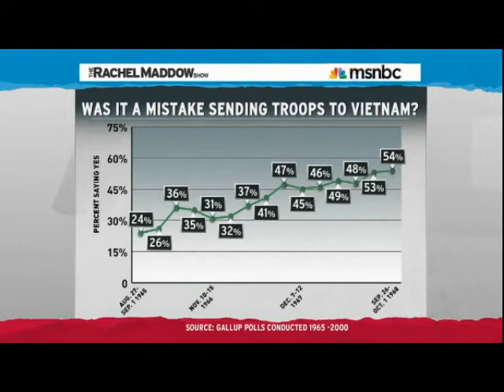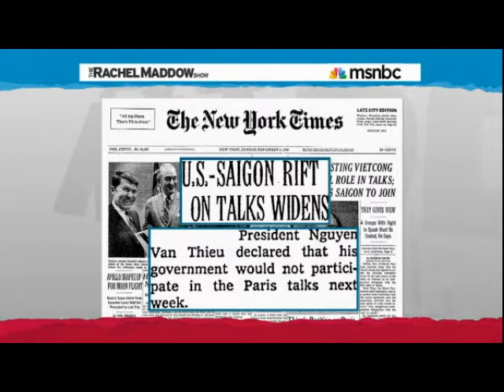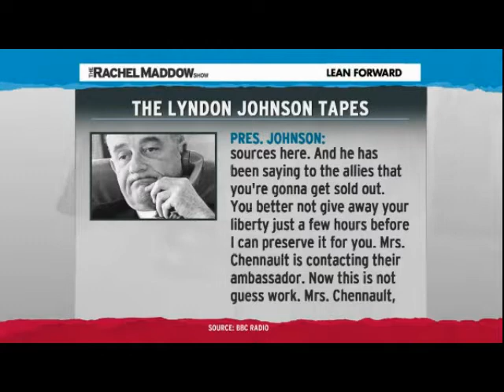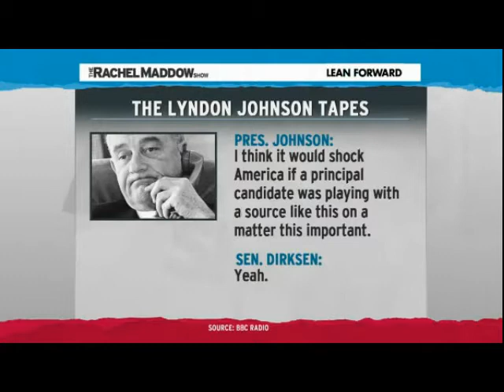Warmongering: A Brief History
Shavit's 'My Promised Land Examines Israel's Complexities

"Shavit attempts to capture the complexity and contradictions of modern Israel by examining his country's history."  Listen --

Same Netanyahu, Different Israel
The Demographic Challenges to Peace